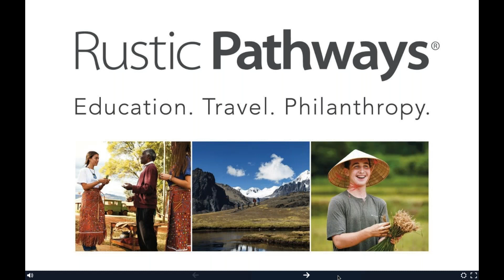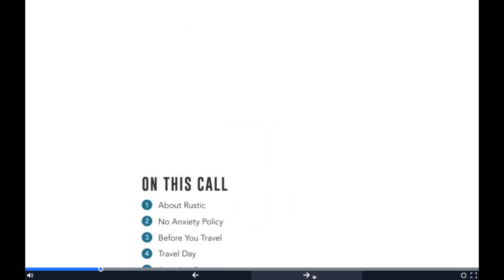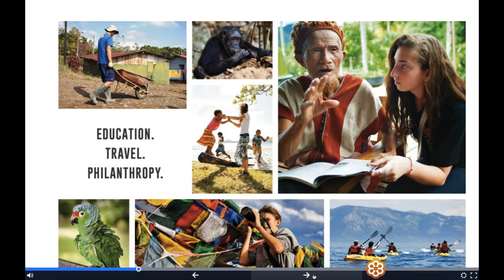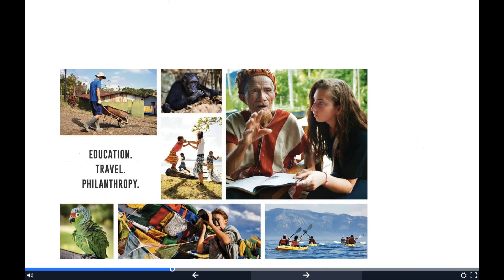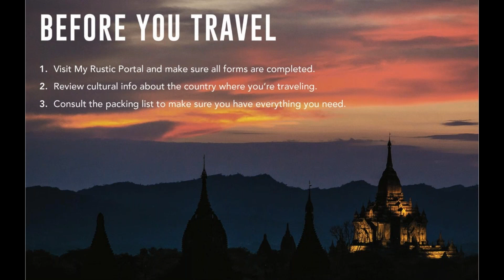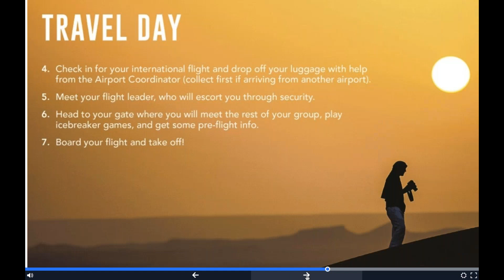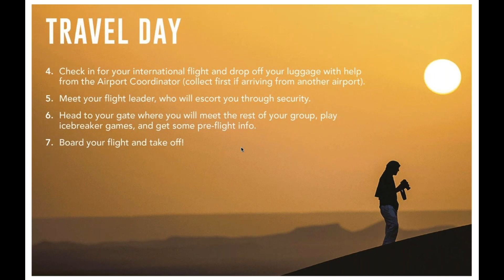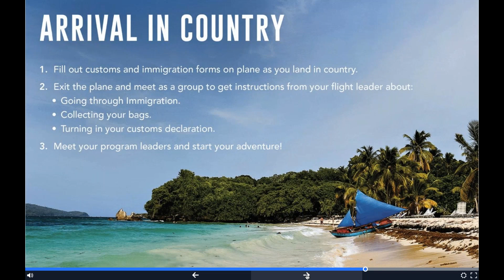Online Meetup | What To Expect On Travel Day